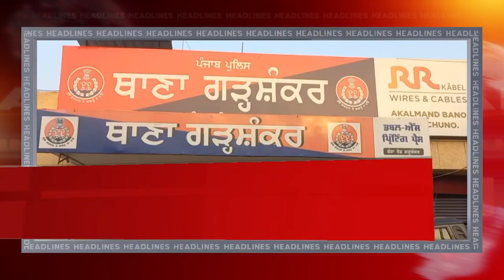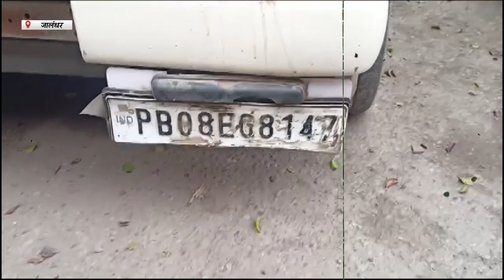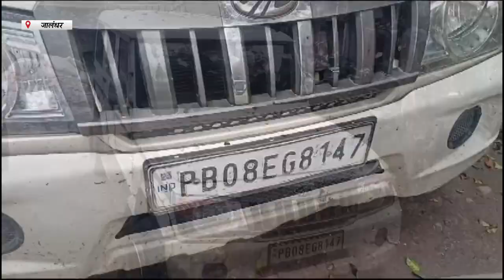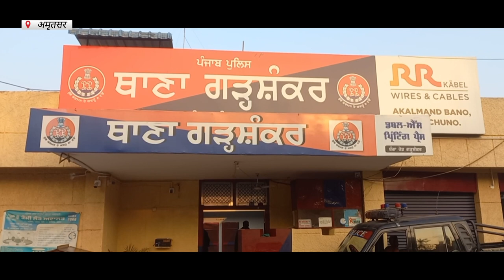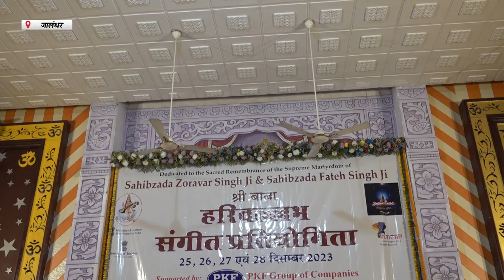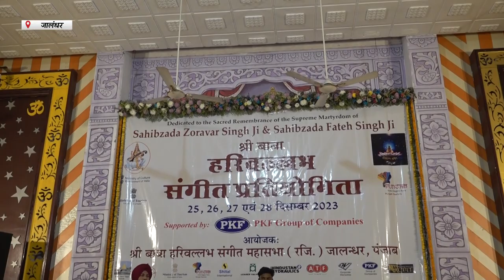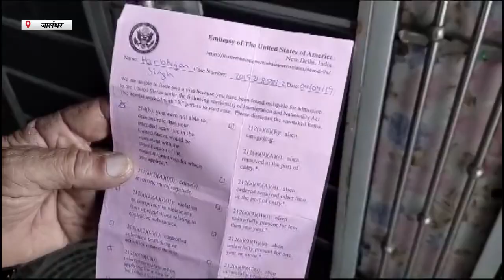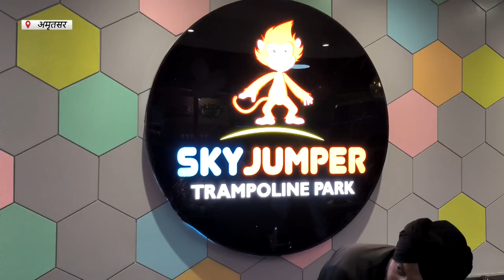Hulchul Prime Bulletin | 28 Dec 2023 | Hulchul Tv